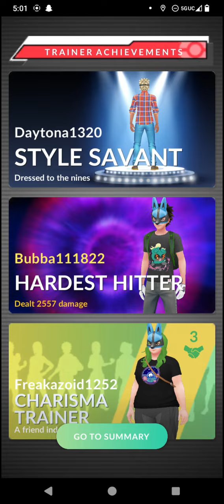Thundrus Raid with 7 other trainers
Got invited to a thundurus raid and this is how it went.